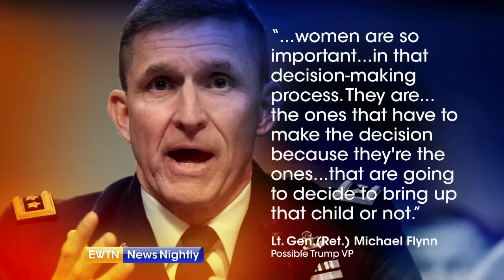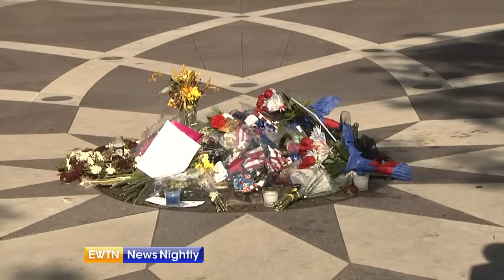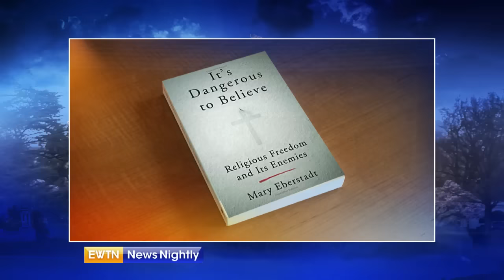EWTN News Nightly - 2016-07-11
Pro-lifers raise concern over Ret. Army Lt. Gen. Michael Flynn, one of Donald Trump’s possible picks for vice president – Jason Calvi reports. Wyatt Goolsby has the latest on the investigation into the shooting deaths of 5 Dallas police officers and High Impact Leadership Coalition’s Bishop Harry Jackson offers advice on how to heal the racial divide. North Korea threatens the U.S. and South Korea over a decision to deploy an advanced nuclear anti-missile system – Lauren Ashburn reports from the White House. A federal court considers whether Florida can continue denying kosher meals to Jewish prisoners – The Becket Fund for Religious Liberty’s Diana Verm says it violates religious freedom. And Catholic author Mary Eberstadt explores the rising trend in secularism.